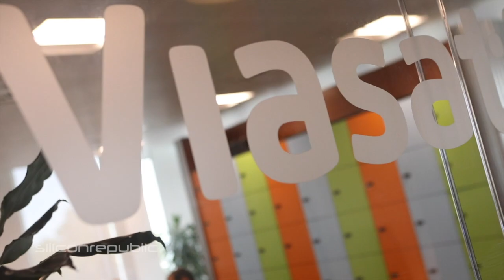Discover what it’s like to transform in-flight experiences at Viasat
Siliconrepublic.com visited Viasat’s Dublin office at Silicon Docks. We met some of the company’s employees and found out what attributes the team is looking for in new candidates.